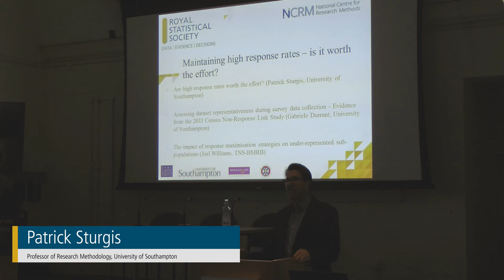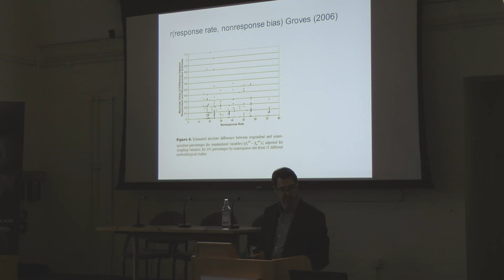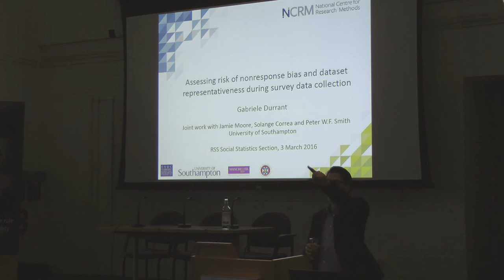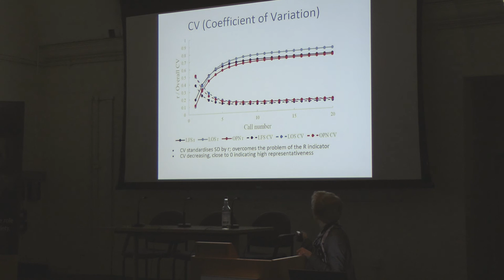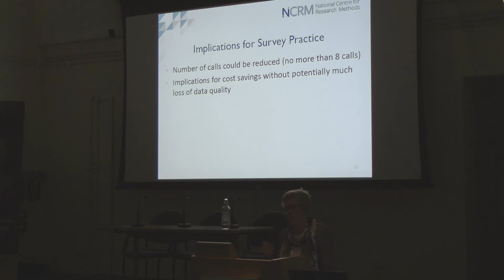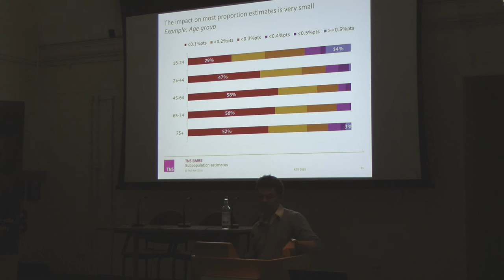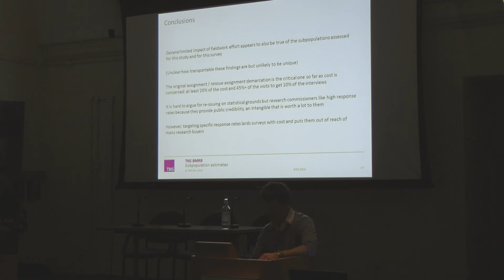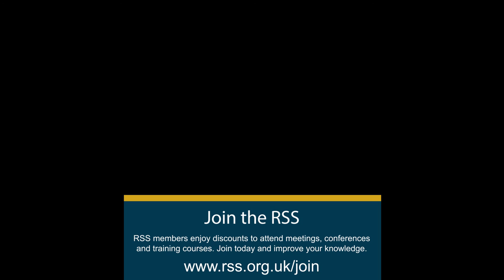Maintaining high response rates - is it worth the effort?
Are high response rates worth the effort?

Assessing dataset representativeness during survey data collection - Evidence from the 2011 Census Non-Response Link Study
Gabriele B. Durrant

The impact of response maximisation strategies on under-represented sub-populations
Joel Williams
TNS-BMRB

As maintaining response rates becomes ever more challenging, data collection agencies are allocating larger shares of available resources to repeated callback attempts at addresses until contact is made, and engaging in refusal conversion strategies to persuade initially uncooperative households to undertake an interview. In this evening event we explore whether this focus on maintaining high response rates is worth the effort, or whether we might tolerate lower response rates.